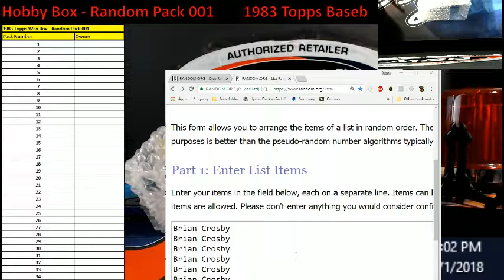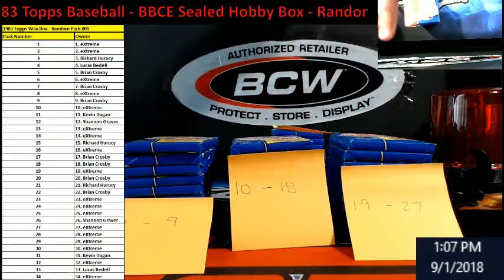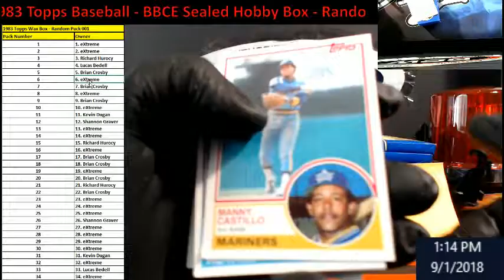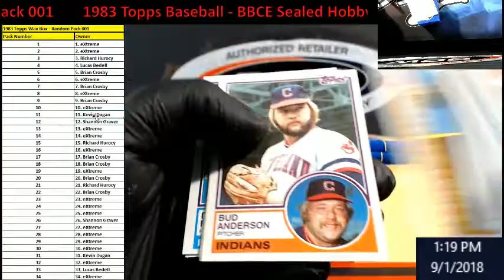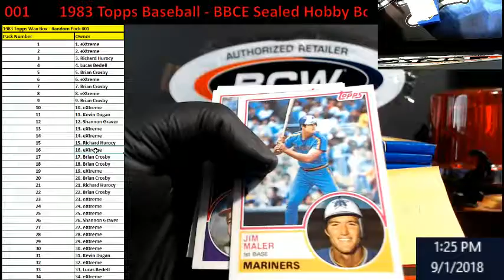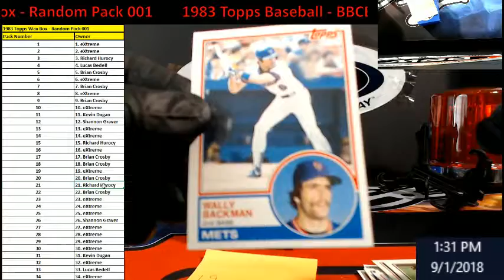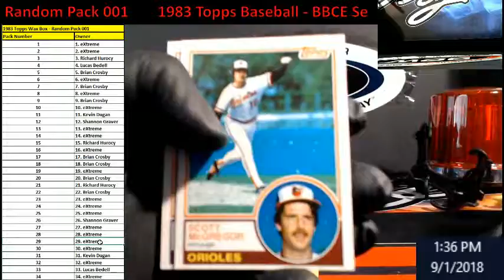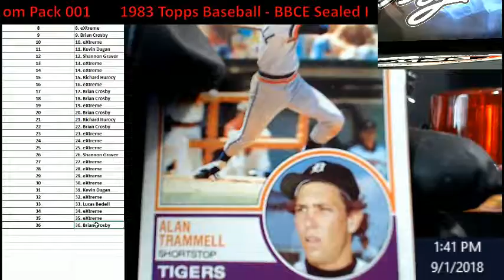1983 Topps Baseball BBCE Sealed Box Random Pack 001